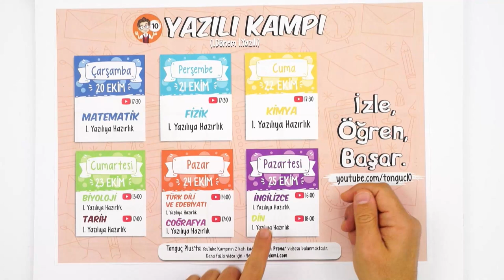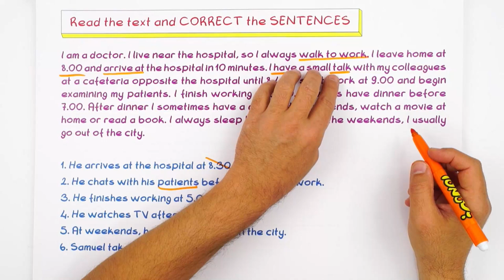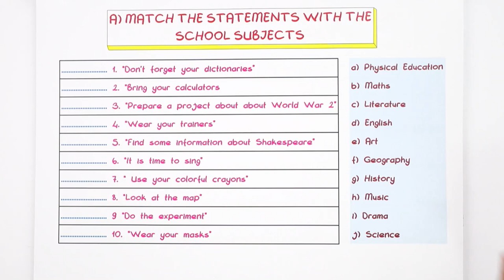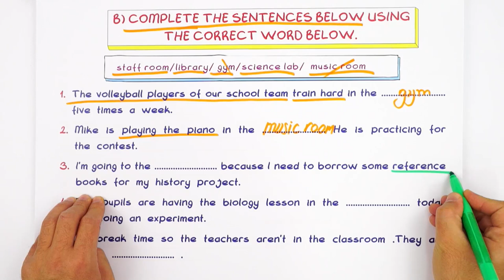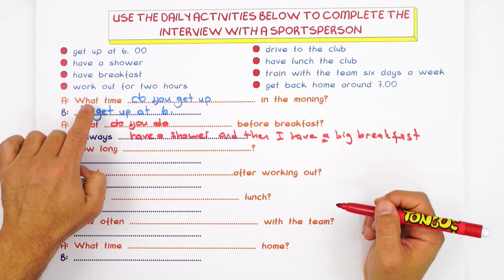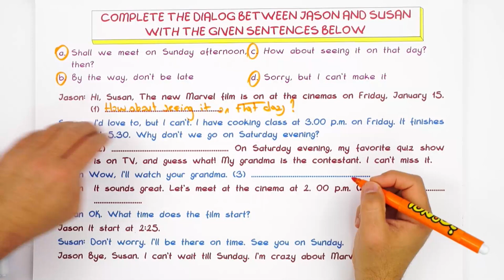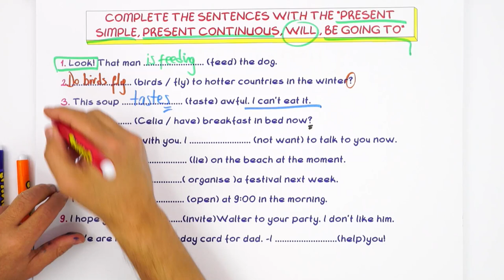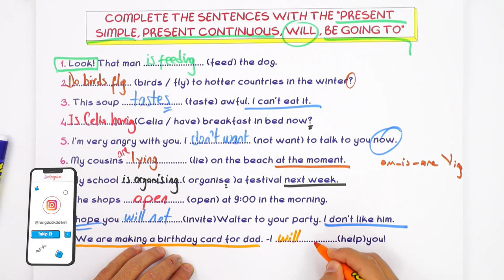10.Sınıf İngilizce 1.Dönem 1.Yazılıya Hazırlık | 2021 📝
Yazılıkampı boyunca 10.Sınıf derslerinde bilmen gereken mükemmel yazılı provası ile karşınızdayız! 🤗 İngilizce sınavına girmeden önce mutlaka yazılı hazırlık videosunu izlemelisin. Ayrıca videonun PDF'sini indirmeyi de unutma.😍⭐

Giriş : 00:00
Unit 1 - School Life : 00:24
Exam Practice : 02:48